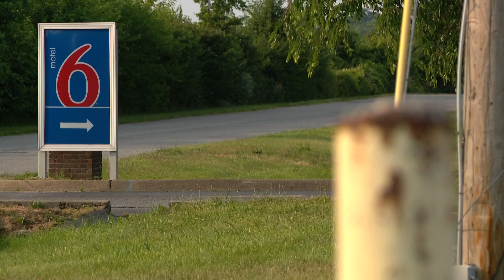Grandmother arrested after being accused of killing Jeffersonville toddler in hit-and-run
The Jeffersonville Police Department said the child was killed outside a Motel 6 on Hospitality Way.